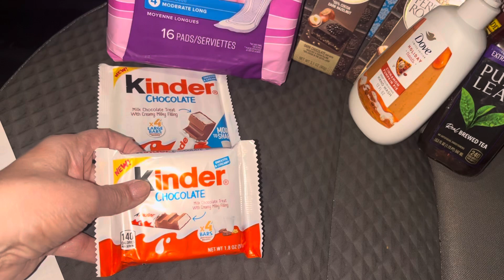My morning Walmart haul! Forgot to mention the plaque toothpaste…but I got it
I forgot to add the Colgate plaque release toothpaste, as it had defected into my floorboard when I make a video, but I did get it!

We have some double dipping an triple tipping going on in this haul.

"Receipting" List and suggested submission order with referral codes: (Some of these codes are not here as the company wants us to send directly to a certain person) Just join so you always have something going……….Any and all referrals are appreciate. This is going to help educators..

If you know you have an ibotta offer or have found a receipt:
2) Scan Walmart receipts into your free Walmart app and add to purchase history via the UPC scanner in the upper right hand corner (Receipts can be 6 month old)
3) Brandclub Sync (press the plus sign in the middle at bottom: Join Brandclub)

All receipts including Walmart:
1) Receipt Hog (Receipts can be 14 days old)
2) Receipt Pal (Receipts can be 7 days old)
3) Fetch (Receipts can be 14 days old)   NM3WH
4) CoinOut (Receipts can be 72 hours/3 days)  No referral system
5) Receipt Jar (Receipts can be 7 days old)
6) Bing (Receipts can be 14 days old)
7) Merryfield (referral plan “taking a time out”)
8) Pogo (Receipts can be 14 days old)  2LM5B
9) Merryfield (Receipts can be 7 days old) (Taking a “time out” from referrals)
9.5) Bing rewards app. This will generally give you money for offers like Shopmium or Alexa, but you do not need to add offers.
10) Frisbee (Receipts can be 14 days old)
12) Shopkick (Receipts can be 14 days old)    KICK435818
A) Scans
B) Receipts for Points back
13) Checkpoints (Receipts can be 14 days old) sipt208
A) Scans
B) Receipts